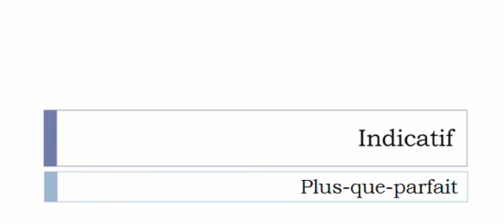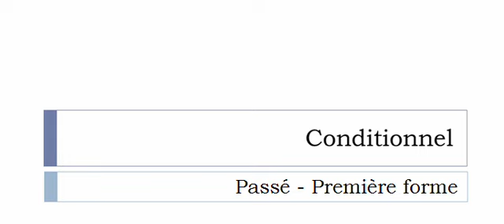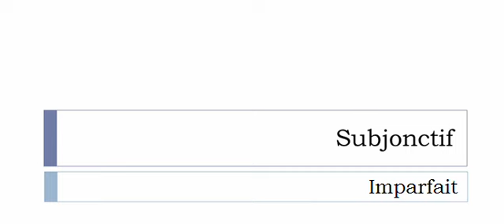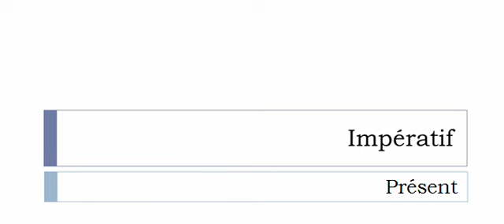Conjugaison française = Toutes les formes